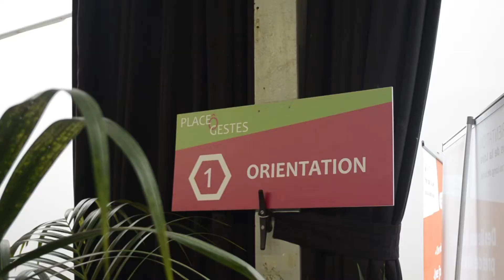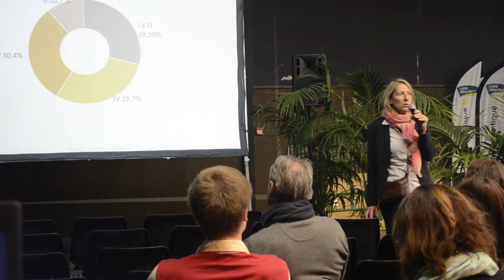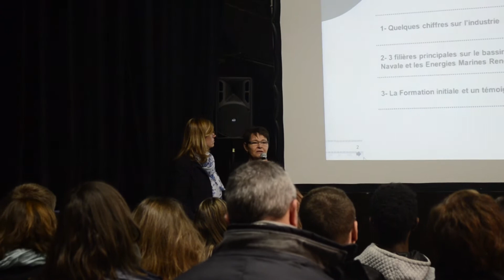SPRO. Le Groupe local du bassin nazairien présent à Place Ô Gestes (Saint-Nazaire – 44)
Descriptif : Le groupe local Spro du Bassin nazairien était présent sur le salon Place Ô Gestes, à Saint-Nazaire, les 6 et 7 décembre 2017. Dominique Gourhand, directeur du Service emploi du Pays de Pontchâteau et de Saint-Gildas-des-Bois, présente les services et actions proposées par le groupe local à cette occasion.

Catégorie : Education